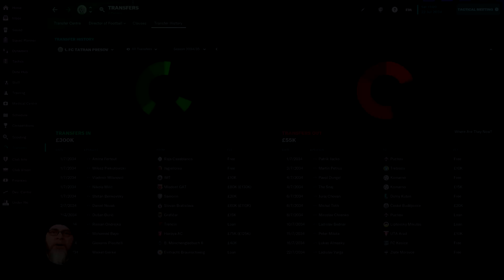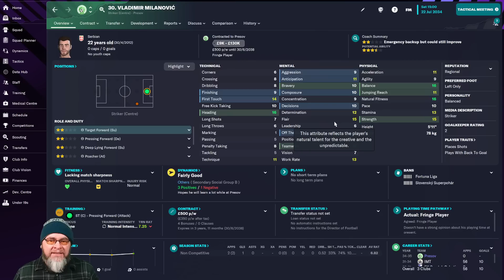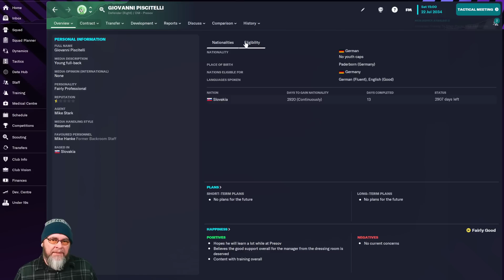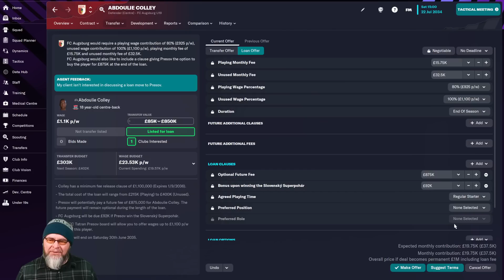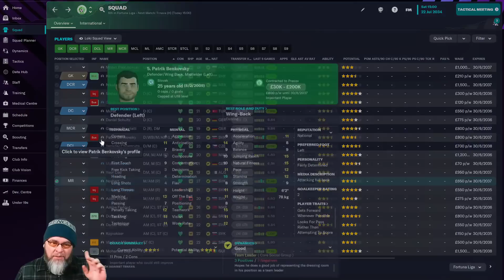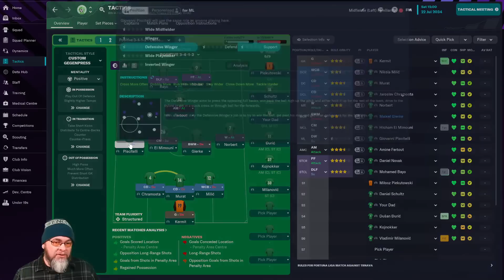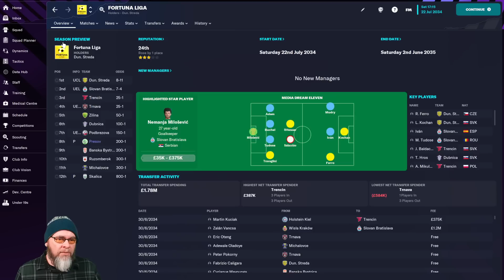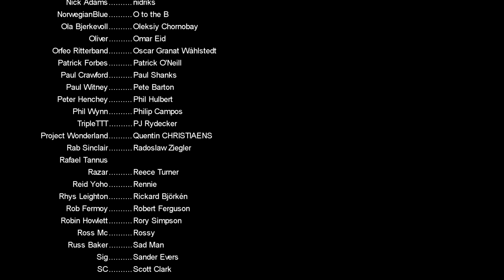New Season - Fresh Faces - C5 EP10 - FM23 Journeyman - Presov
Welcome to the big time!

PC Specs:
11GB ASUS ROG STRIX GEFORCE RTX 2080 Ti
4TB Samsung 860 EVO 2.5" SSD, SATA 6Gb/s
12TB SEAGATE BARRACUDA PRO 3.5", 7200 RPM
1st M.2 SSD Drive 512GB INTEL® 760p M.2 NVMe PCIe SSD